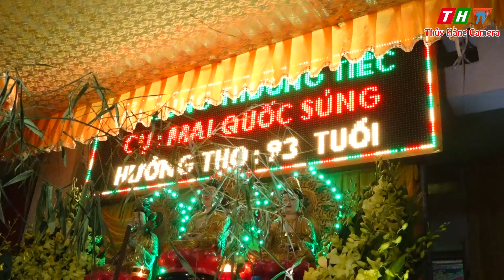LỄ MỜI CƠM CẢM ĐỘNG CỦA NHẠC HIẾU THÁI NGUYÊN